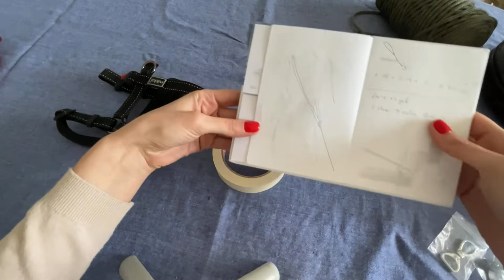Видео урок - поводок для собаки - свободные руки - макраме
2 отрезка веревки x 9m=18m  (6-8mm)

плетение косичкa из 4 веревок

сплести 2,5 метрa

получается поводок - 1,7м